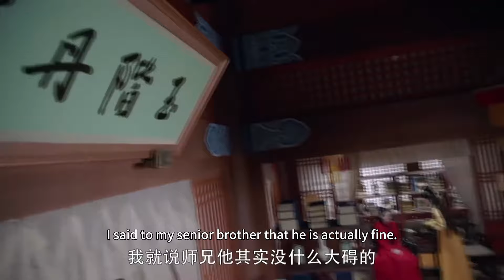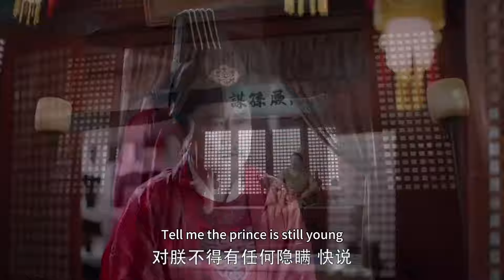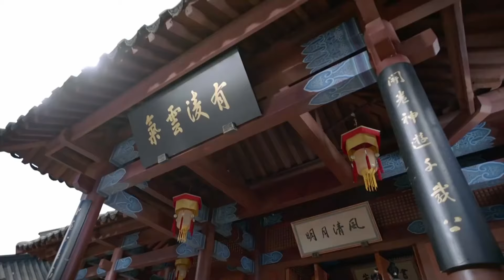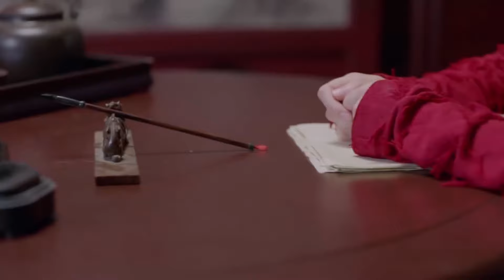王爺耳朵多年失聰，不料灰姑娘一招給他治好了，從此讓她成為天底下最尊貴的女人！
欢迎观看👀小仪追劇！✨

lhrg wm